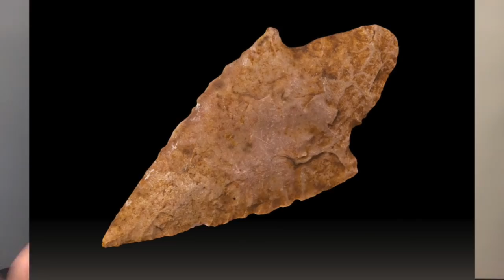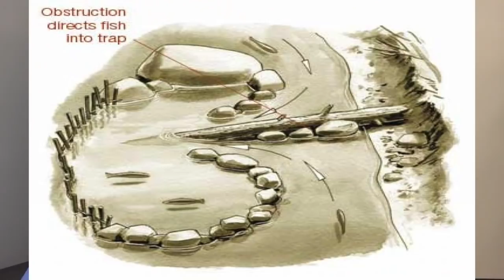How To Be An Apex Predator 5,000 Years Ago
Large animals may also “turn and face” their attackers and not even run away.

1. If you are in the Ann Arbor, Michigan area

2. Not local to the area but would like to travel

3. Not local and not looking to travel

4. Not looking to become a patient but interested in learning